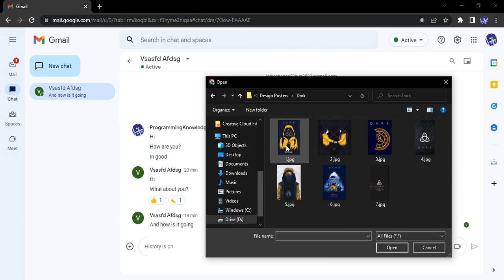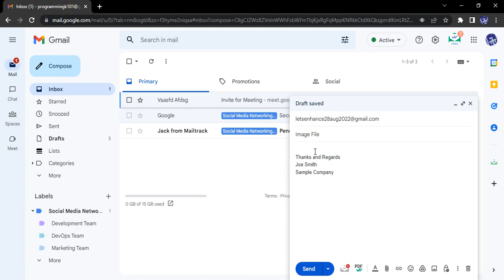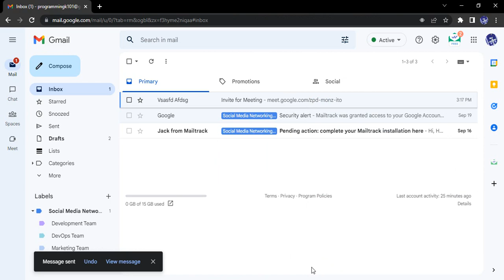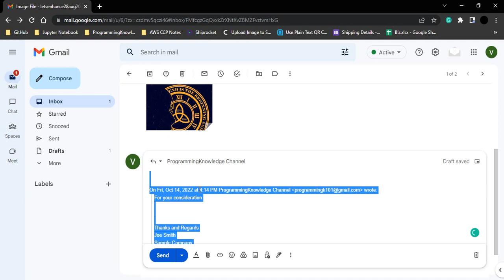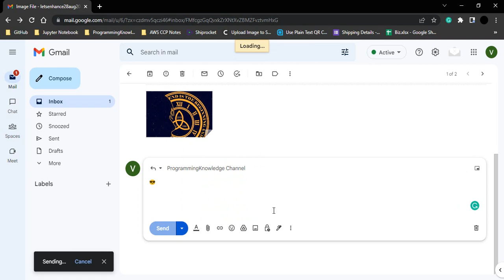Sending and Receiving Images Google Chat vs Gmail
In this Gmail video, we will see Sending and Receiving Images Google Chat vs Gmail